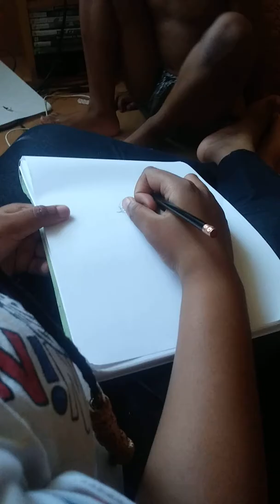August 3, 2019